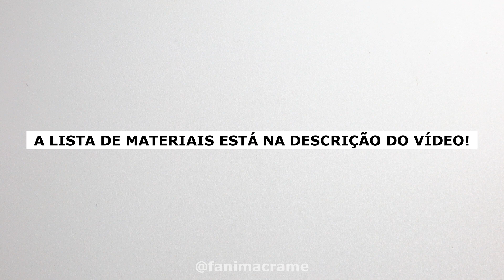ARCO-ÍRIS BOHO |MACRAMÊ BOHO | MACRAME RAINBOW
Olá!
Nesse tutorial, nós aprenderemos o passo a passo de um arco-íris boho!
Fica lindo para decorar quarto infantil, porta de maternidade, ensaios fotográficos, etc...
É muito fácil e pode ser feito em diversas cores e materiais diferentes!
Se mesmo assim você ficar com dúvidas, pode me mandar uma mensagem lá no instagram que tentarei ajudar.
Espero que sirva de inspiração para vocês!

Beijos!
Stephanne Teixeira.
Não recebo notificação de todos os comentários que entram aqui, então, se precisar de ajuda ou tirar uma dúvida com urgência, pode me enviar uma mensagem pelo instagram:

Lista de materiais:

OBS.: AS MEDIDAS PODEM VARIAR DE ACORDO COM O MATERIAL E PRESSÃO EXERCIDA NA HORA DE ENROLAR.

- PEÇA MENOR:
- BARBANTE N º 24 - COR CRU E COLORIDOS -
* 2 FIOS MEDINDO 30 CM CRU \ 1 FIO MEDINDO 2 METROS BARBANTE TRENTO TELHA.
* 2 FIOS MEDINDO 28 CM CRU \ 1 FIO MEDINDO 1.70 METROS LÃ ROSA.
* 2 FIOS MEDINDO 25 CM CRU \ 1 FIO MEDINDO 1.40 METROS JUTA AMARELA.
* 2 FIOS MEDINDO 21 CM CRU \ 1 FIO MEDINDO 1.10 METROS SPESSO 24 COR VERDE MUSGO.

- PEÇA MAIOR:
* 4 FIOS MEDINDO 50 CM CRU \ 1 FIO MEDINDO 4 METROS BARBANTE TRENTO TELHA.
* 4 FIOS MEDINDO 45 CM CRU \ 1 FIO MEDINDO 4 METROS LÃ ROSA.
* 4 FIOS MEDINDO 40 CM CRU \ 1 FIO MEDINDO 3.20 METROS JUTA AMARELA.
* 4 FIOS MEDINDO 40 CM CRU \ 1 FIO MEDINDO 2.50 METROS SPESSO 24 COR VERDE MUSGO.

- LINHA E AGULHA DE COSTURA
- TAMANHO FINAL DO PROJETO:
MENOR:13 X 10
MAIOR: 20 X 15